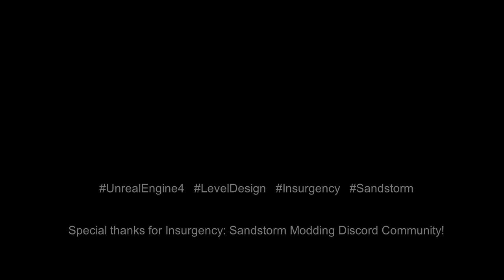SnowWorld Teaser 01 | Map for the Insurgency: Sandstorm 2020 Mapping Contest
Map created by me for the "Insurgency: Sandstorm 2020 Mapping Contest"
Special thanks for Insurgency: Sandstorm Modding Discord Community!